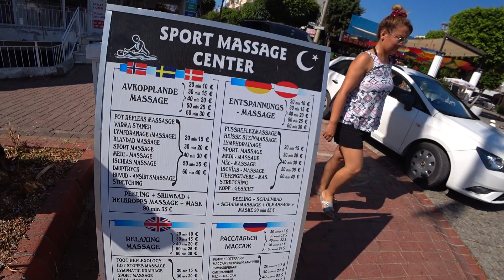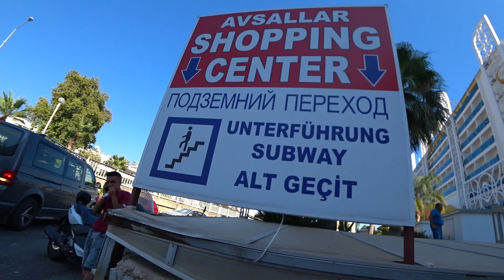TURKEY 2020. AVSALLAR. Azura Deluxe Resort & Spa Hotel 5* #169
TURKEY 2020. AVSALLAR. Azura Deluxe Resort & Spa Hotel 5*